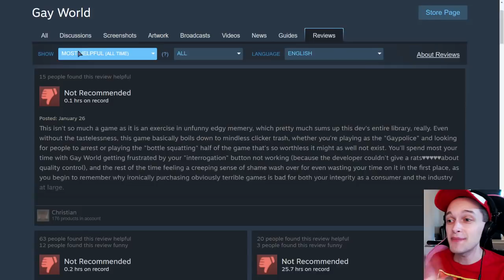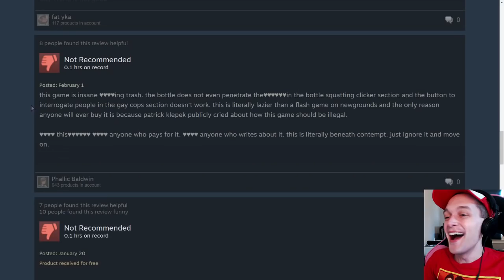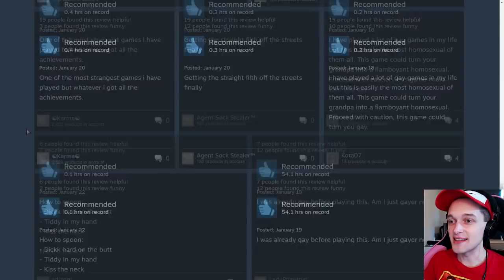IS THIS GAME PROBLEMATIC OR??? - Gay World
Let's play this weird game I found on Steam called Gay World. You play at the Gay Police and arrest all straight people and then you can also squat on a bottle. Idk if this is problematic okay.